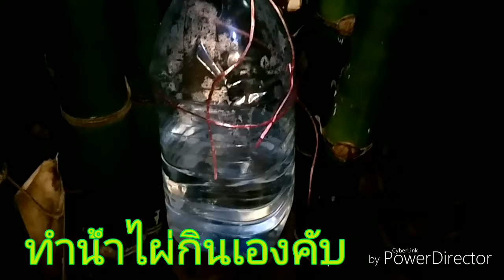ทำน้ำไผ่กินเองง่ายมาก